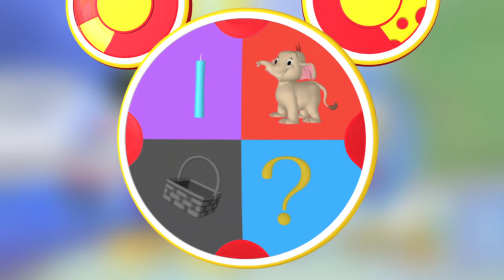Mickey Mouse Clubhouse - Minnie's Birthday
Join Mickey and friends for fun filled activities in the clubhouse! Only on Disney Junior!

You can watch Disney Junior on OSN Channel 354.

Welcome to the Disney Junior Arabia YouTube Channel, where you can find all of your little one's favourite show clips, songs, activity tutorials and exclusive videos, in both Arabic and English. Watch the latest Disney Junior content including Puppy Dog Pals, Mickey and the Roadster Racers, Doc McStuffins, Sofia The First, The Lion Guard, Captain Jake and the Never Land Pirates, PJ Masks, Miles From Tomorrow, Mickey Mouse Clubhouse. You can also find out about all the exciting things we have coming up each month on the Disney Junior TV Channel, available on OSN.